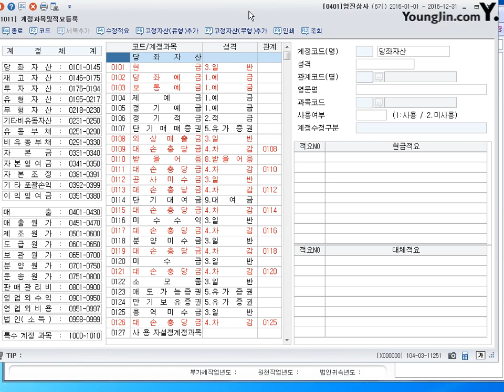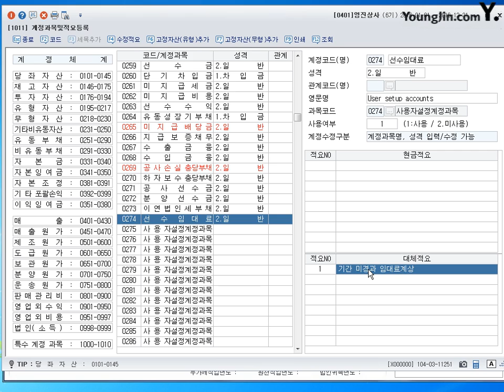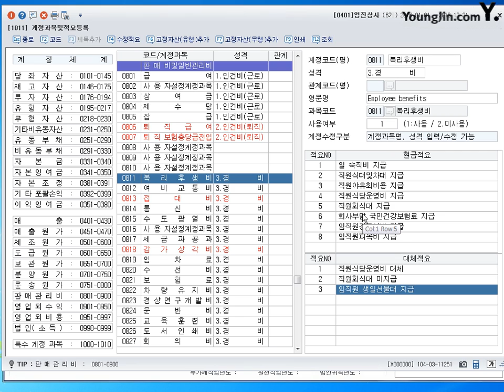[개정] 계정과목 및 적요등록